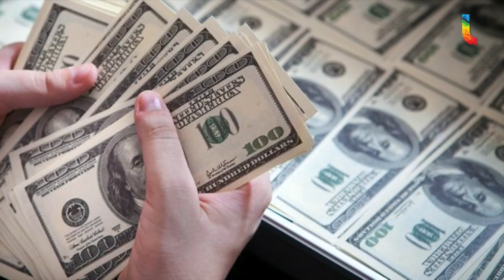Noticias más relevantes del día (15 de mayo de 2018)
¡Feliz Martes! Entérate de las noticias más relevantes del día.

*Hackers roban a bancos de México al menos 300 mdp

*Quedan definidos los turnos de intervención para el segundo debate presidencial

*Javier Duarte demandará a Ricardo Anaya por daño moral

*Meade anuncia que ganará con los liderazgos del PRI

*Trump busca un acuerdo rápido sobre el TLCAN

*Osorio da prelista de convocados para el Mundial de Rusia 2018

*Dólar cotiza a la venta en 19.55 pesos en el AICM

*Un día como hoy, pero de 1961 nace el actor mexicano Daniel Giménez Cacho